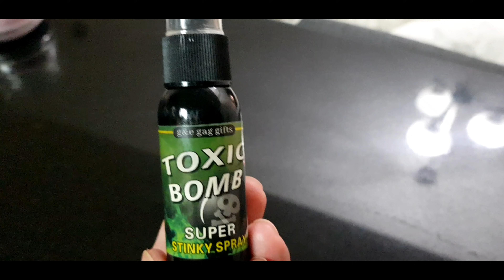UTOT PRANK!! SI ARABO NAG ATTITUDE NAGALIT!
Disclamer This video just for Fun use only